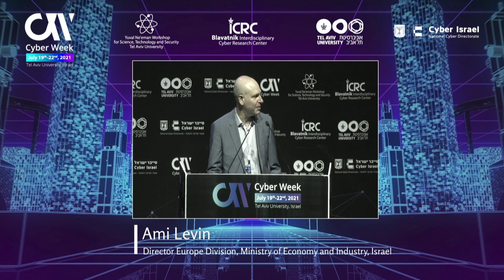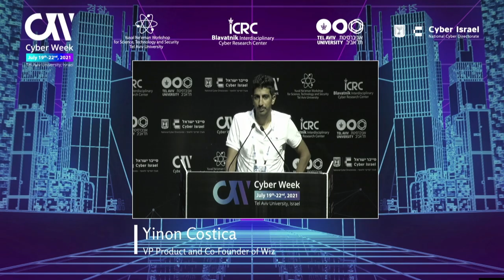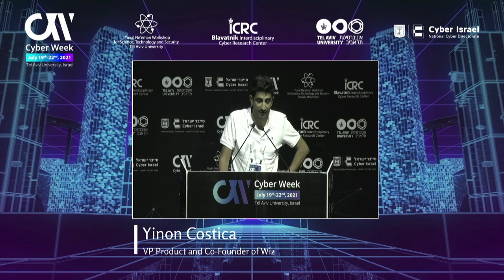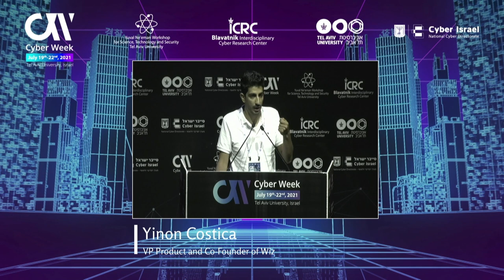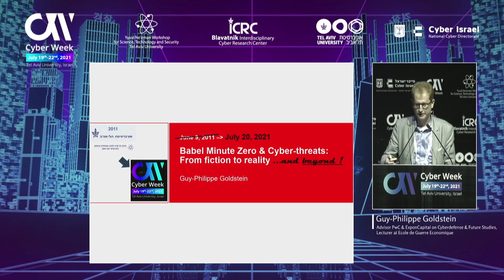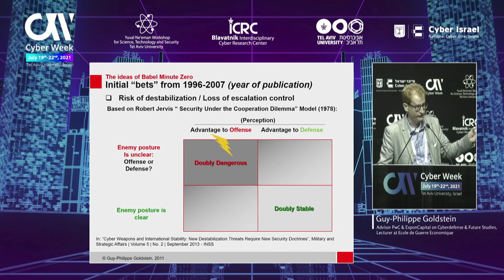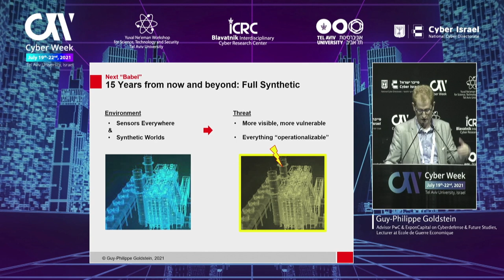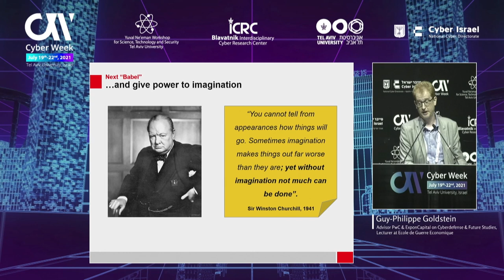CW2021 Panel: After a Decade of Cyber - Looking a Decade Ahead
Ami Levin, Director Europe Division, Ministry of Economy and Industry, Israel

 Prof. Eviatar Matania, First and Former Director General, Israel National Cyber Directorate; Co-Head of Israel's AI Initiative; Head of Security Studies Program, School of Political Sciences Government and International Affairs, Tel Aviv University

 Maj. Gen. (Ret.) Prof. Isaac Ben-Israel, Conference Chairman of Cyber Week; Director Blavatnik ICRC, Tel Aviv University, Israel

 Yinon Costica, VP Product and Co-Founder of Wiz

 Guy-Philippe Goldstein, Advisor PwC & ExponCapital on Cyberdefense & Future Studies, Lecturer at Ecole de Guerre Economique

 Asaf Kochan, Former Commander of Unit 8200, Israel’s Elite Military Technology Unit